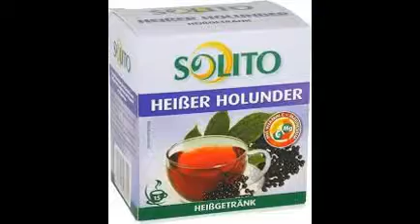Leder + Milch = Ledermilch.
Ich habe ein Video gemacht.